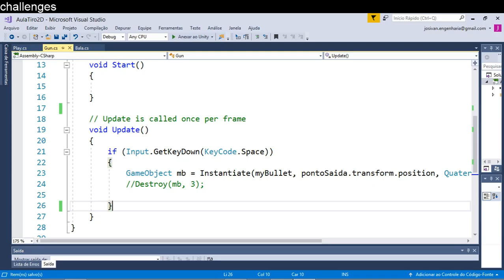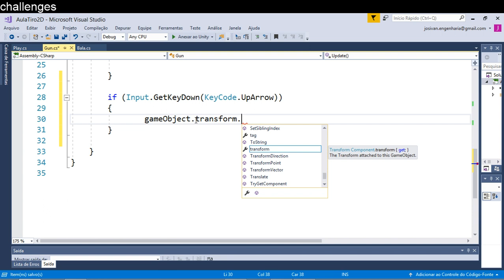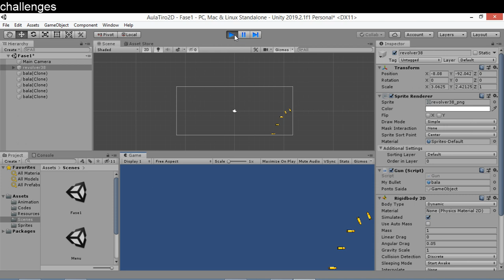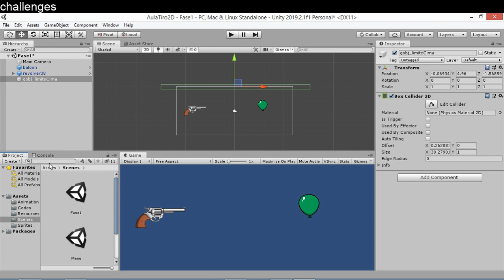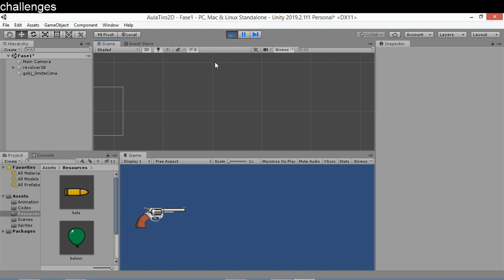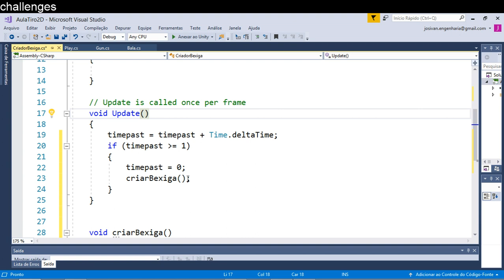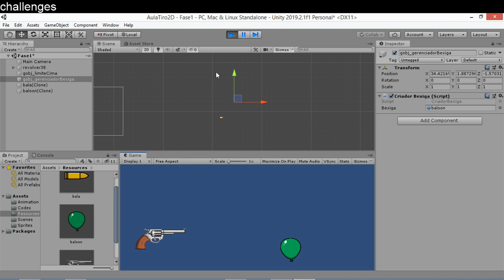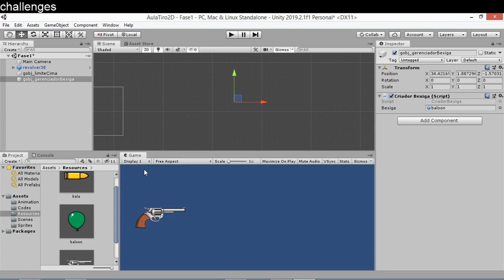Unity C# - Movimentos da Arma e Bexiga Dinâmica - Parte 3 - [Arma e Gerenciador de Bexigas]